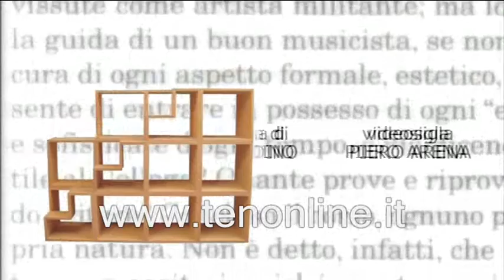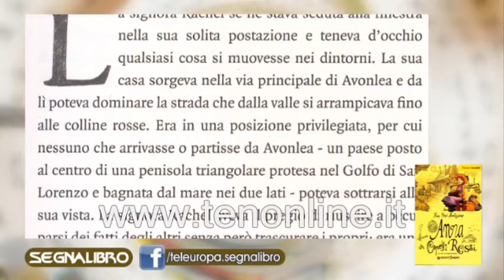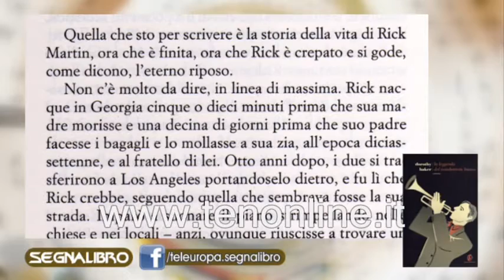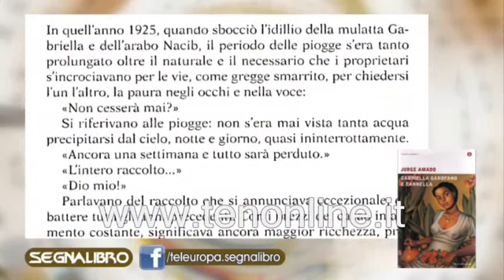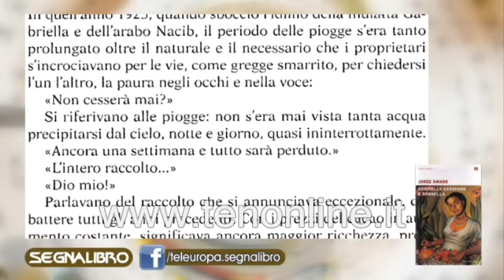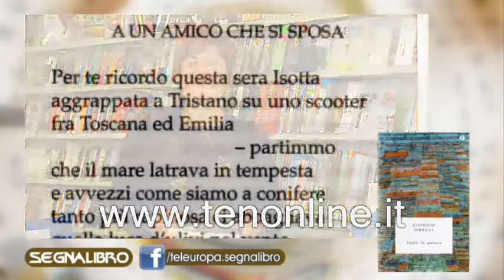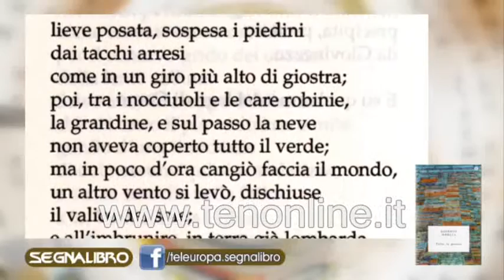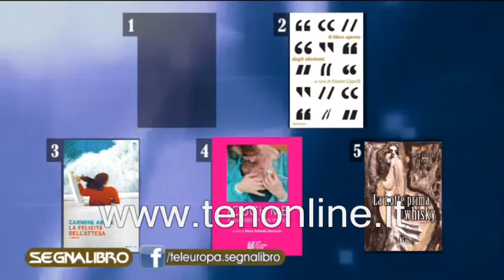ten SEGNALIBRO 13 febbraio 2016